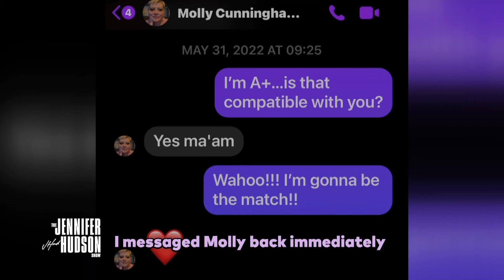Jennifer Meets Hero Paramedic Who Gave Kidney to Woman from Facebook Post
Kristi Hadfield tells Jennifer Hudson why she gave her kidney to Molly Jones — the daughter of a man she had saved from a heart attack years before. After hearing their heartfelt story, Jennifer has a surprise for Kristi and Molly.